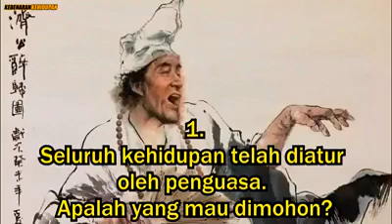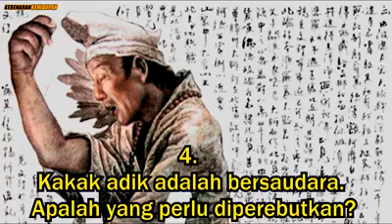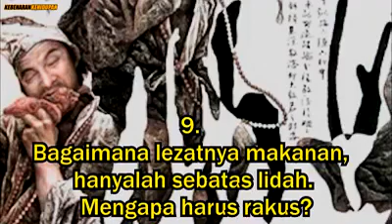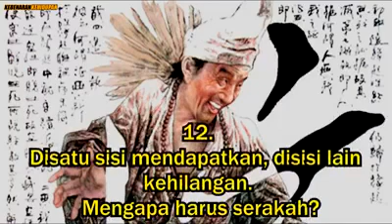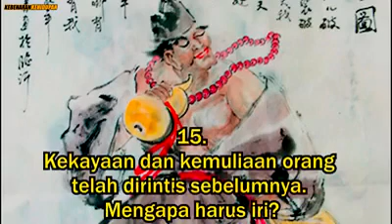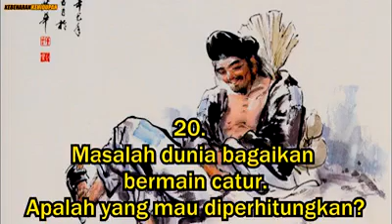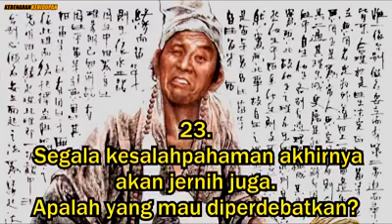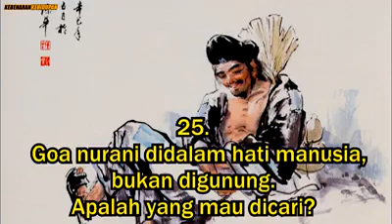27 Nasehat Suci Buddha Cikung